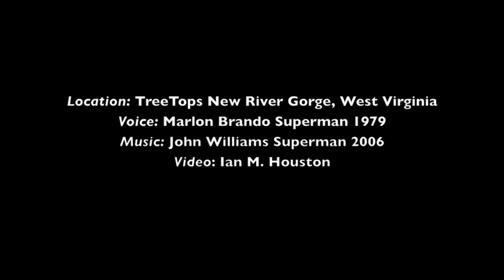Tree Tops by Ian M. Houston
It is as fun as it looks. They can fly! Beautiful West Virginia! Having fun with some video images and enjoying the family.